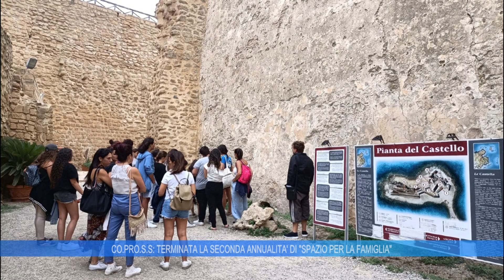CO.PRO.S.S.: TERMINATA LA SECONDA ANNUALITA' DI " SPAZIO PER LA FAMIGLIA "